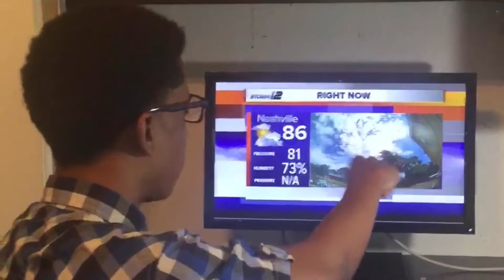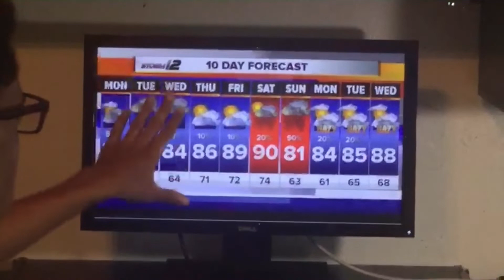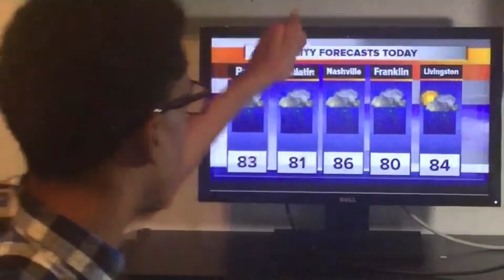Johnathan’s Evening Forecast Monday June 22nd 2020